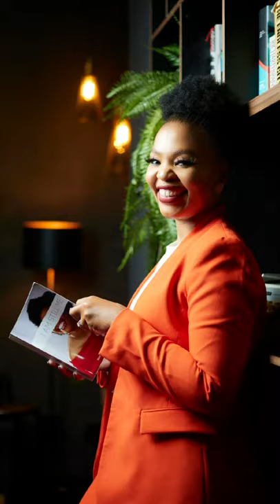Photoshoot trick ideas | How to make as a photographer